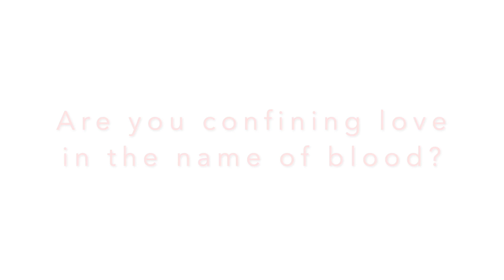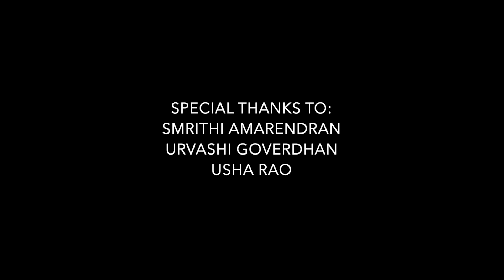World Adoption Day: First person stories of adoptive families ❤️